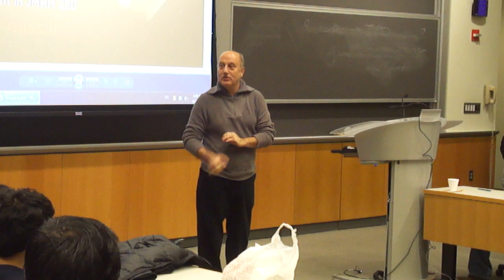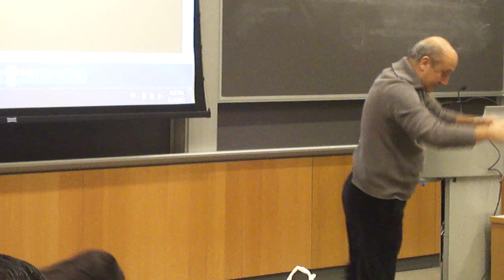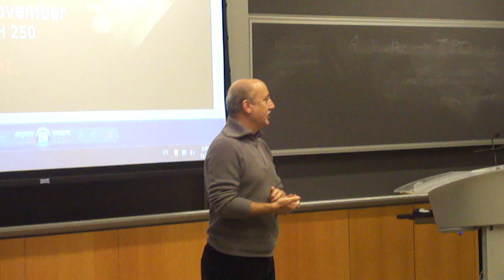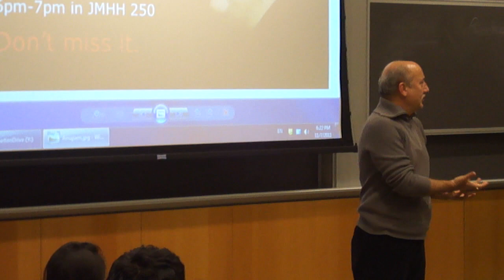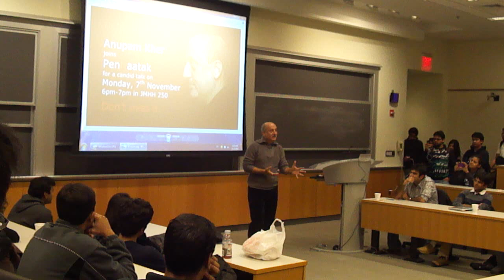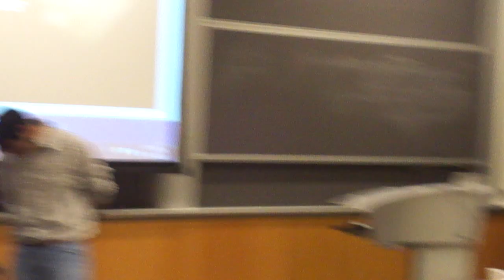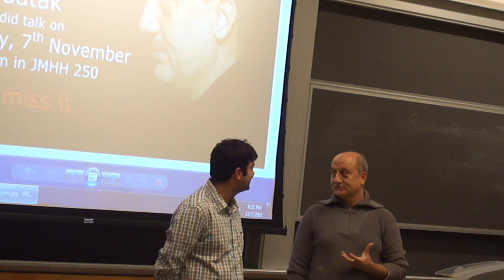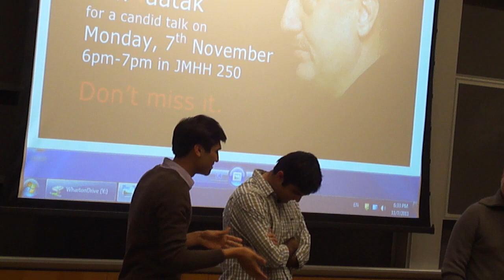Anupam Kher - At University of Pennsylvania (PENN)